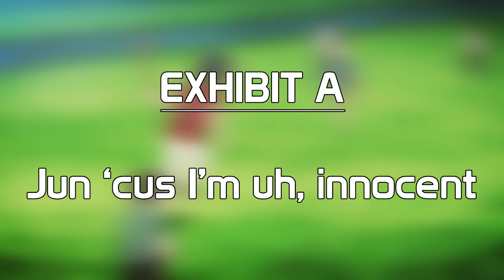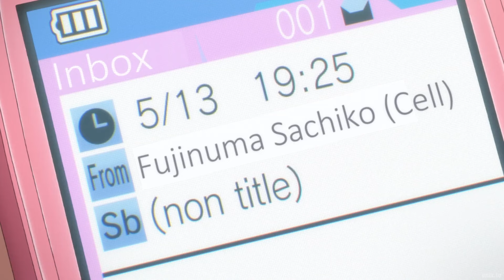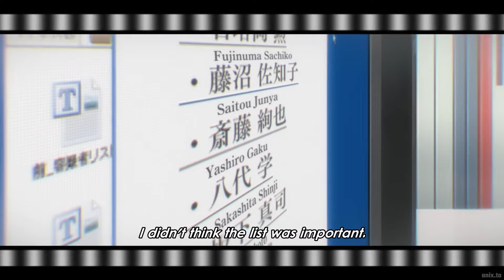Erased: A Story About Perspective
Erased is a really cool show and if it ever gets deleted off of the face of the earth I think I'd die.